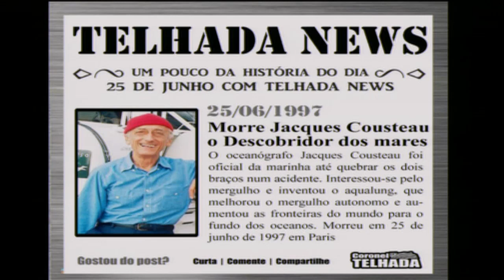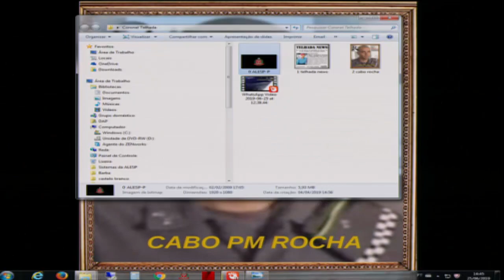Coronel Telhada - PP. Defende o endurecimento da legislação penal. 25/06/2019.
Lembra que hoje é aniversário da morte de Jacques Yves-Cousteau. Dá conhecimento de ocorrência policial, durante a qual foi morto o cabo PM Rocha, baleado na cabeça. Exibe vídeo sobre o episódio. Avalia que o trabalho da Polícia Militar não é devidamente reconhecido. Defende o endurecimento da legislação penal. Elogia o vereador Tenente Santini, de Campinas.

Pronunciamento do Deputado Estadual Coronel Telhada - PP - no Plenário Juscelino Kubitschek na Assembleia Legislativa do Estado  de São Paulo, em 25/06/2019.